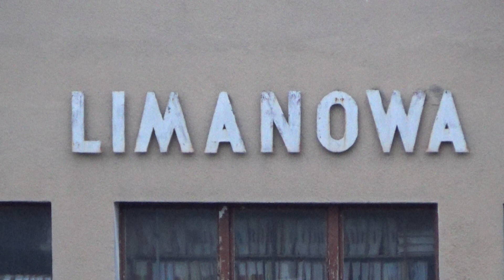Rozbiórka torów w Limanowej_20241006175951.m2ts